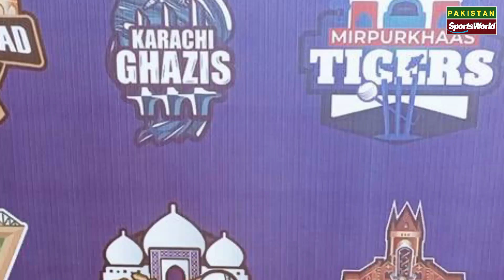SPL 2023 teams, schedule draft date announce | Sindh Premier League 2023 players list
🌎🌎. ||| PlayList Videos |||. 🌎🌎

🔶🔶. ||| Social Links |||. 🔶🔶